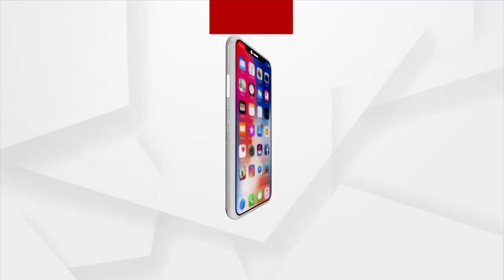ଦେଶବାସୀଙ୍କୁ International Yoga Day ରେ ପ୍ରଧାନମନ୍ତ୍ରୀ ନରେନ୍ଦ୍ର ମୋଦୀଙ୍କୁ ସମ୍ବୋଧନ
ସପ୍ତମ ଆନ୍ତର୍ଜାତୀୟ ଯୋଗ ଦିବସରେ ଦେଶବାସୀଙ୍କୁ ସମ୍ବୋଧନ କଲେ ପ୍ରଧାନମନ୍ତ୍ରୀ ମୋଦୀ । ସୁସ୍ଥ ଜୀବନ ପାଇଁ ଯୋଗର ଗୁରୁତ୍ବ ରହିଛି କହିଲେ ମୋଦି